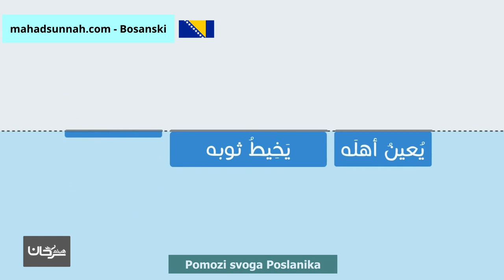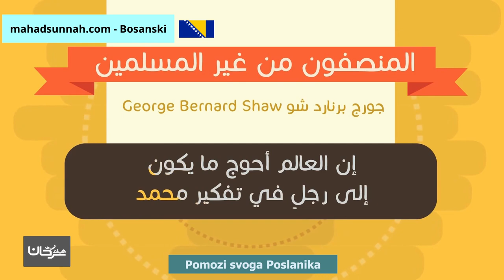Pomozi svoga Poslanika انصر نبيك